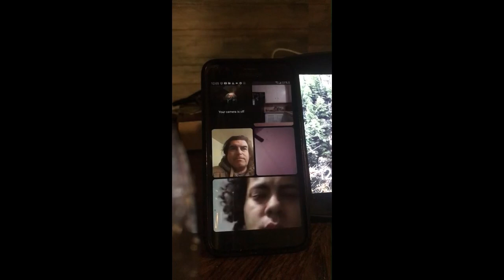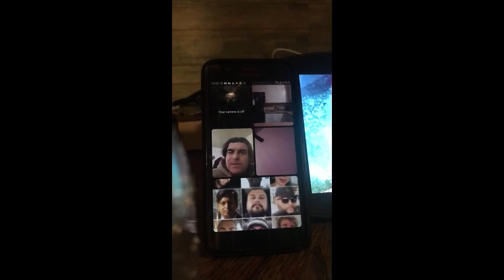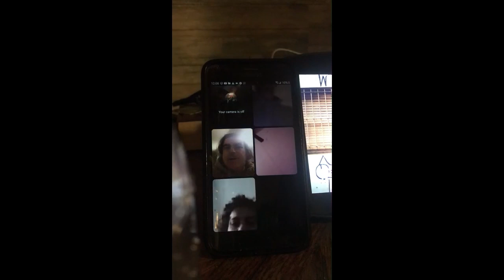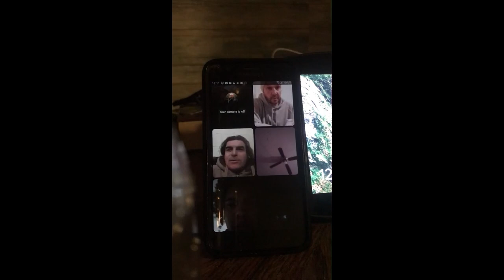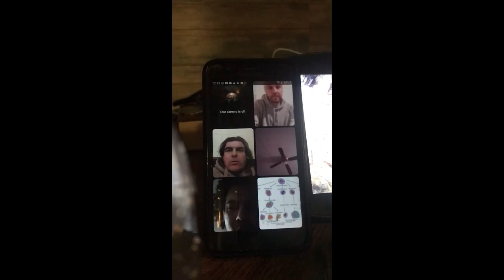Blood Over Intent on YouTube 144,000 Published Blood Thick